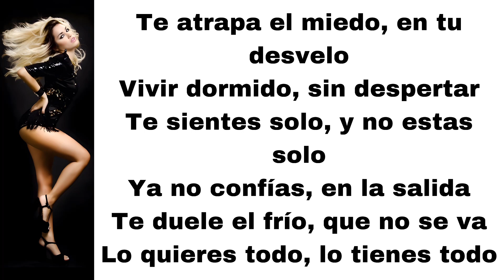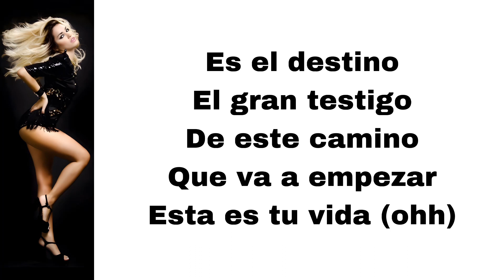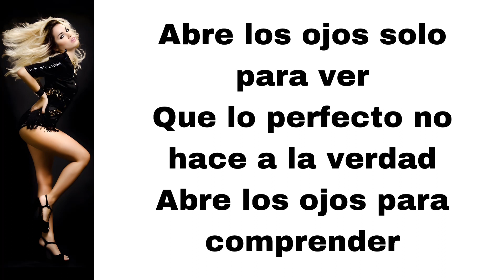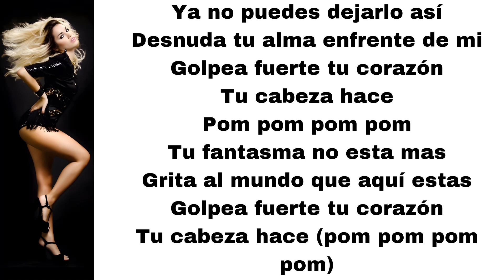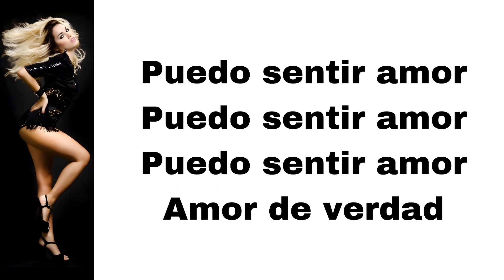Lali - Amor de verdad (feat. Zetta Krome) (letra)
Here's Amor de verdad, played by Lali and Zetta Krome.